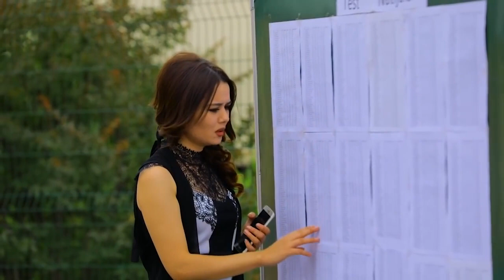Institutdagi Kelin salom